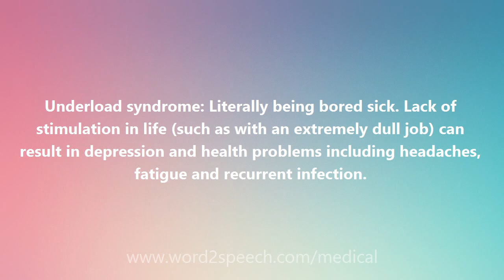Underload syndrome - Medical Definition and Pronunciation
Underload syndrome

Underload syndrome: Literally being bored sick. Lack of stimulation in life (such as with an extremely dull job) can result in depression and health problems including headaches, fatigue and recurrent infection.